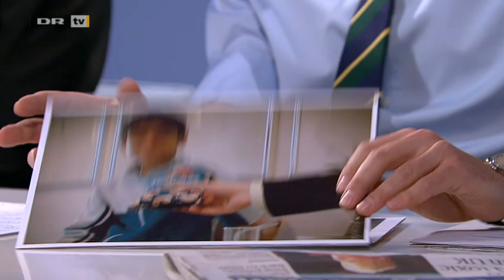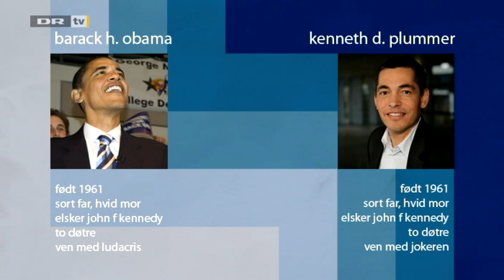Den 11. time afsnit 4, Komiker Frank Hvam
den 11. time fejrer Muhammedkrisens 1 års fødselsdag. Det viser sig, at det faktisk var komikeren Frank Hvam, der antændte hele krisen. Virkeligheden overgår fantasien. Hvam er aftenens gæst.